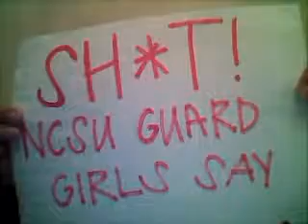NCSUWinterguard2012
Winterguard Shenanigans